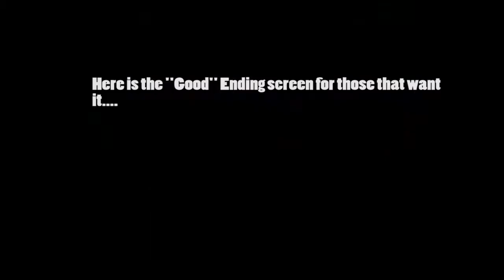Honest Thoughs. The Mummy Demastered (Review)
I originally was going to make a "lets play" for this game, but watching me die over and over again wasnt really something I thought would be fun. SO here is the edited complete review of The Mummy Demastered.

Look forward to my next video coming very soon!